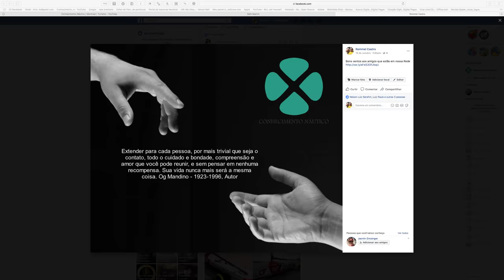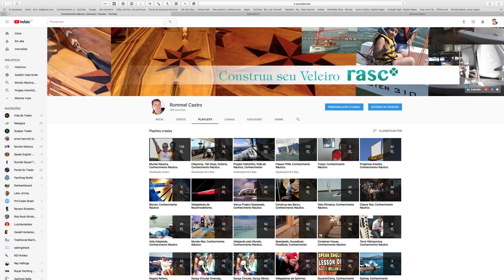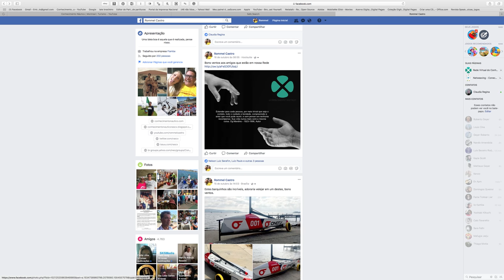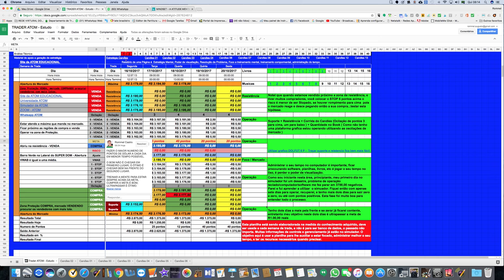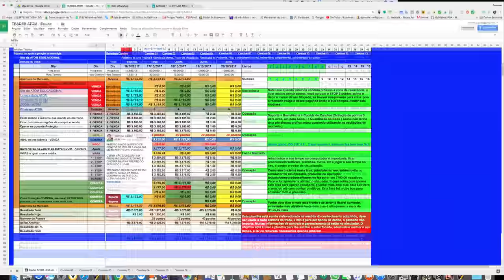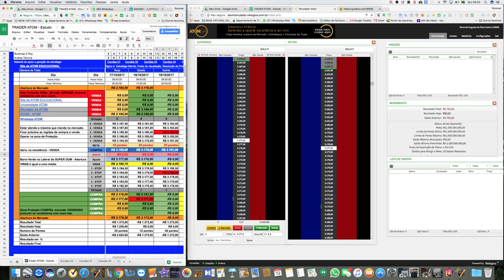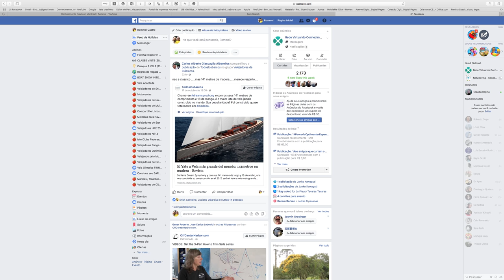Conhecimento Náutico aprendendo a ser Trade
Bons ventos.

O objetivo adquirir o conhecimento do Mercado de Capital com a finalidade de ter recursos financeiros para aplicação em projetos da Rede Virtual do Conhecimento Náutico.